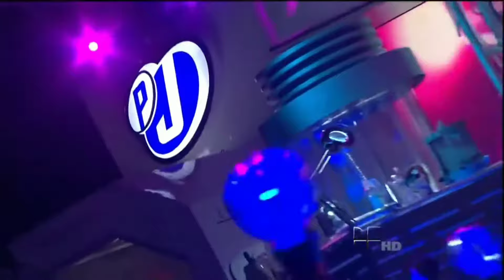Belinda, Pitbull - Egoísta (Official HD Video) Premios Juventud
Music video by Belinda, pitbull performing Egoísta Live from Premios Juventud | La princesa del pop latino